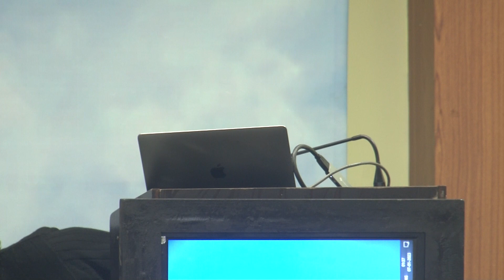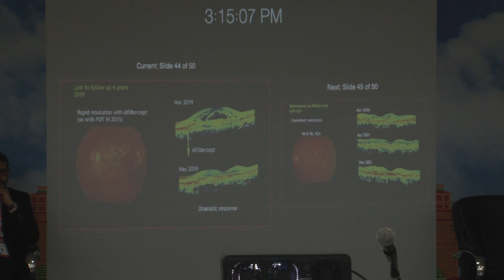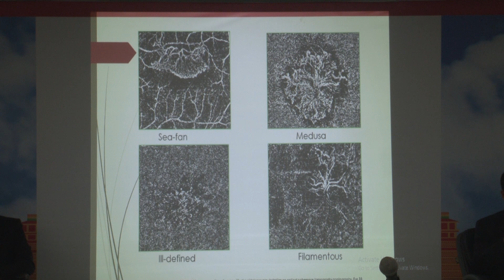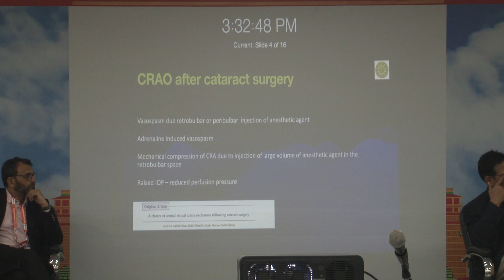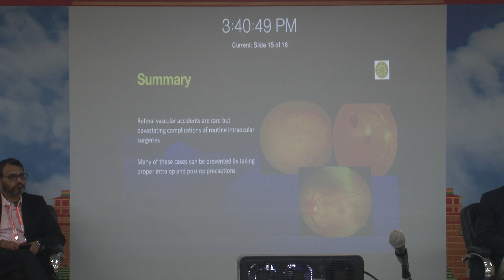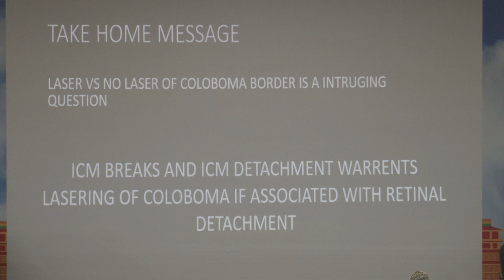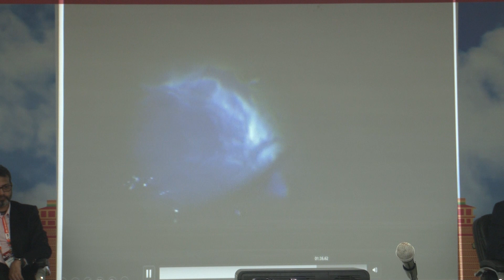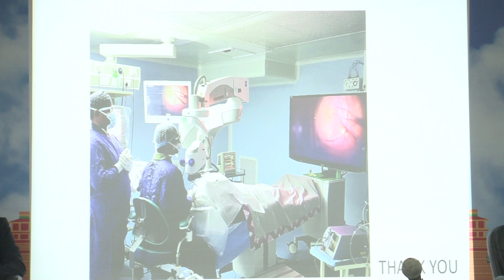AIOCMTC1 2023 -GP53 Iconic Talks Vitreo Retinal Diseases V